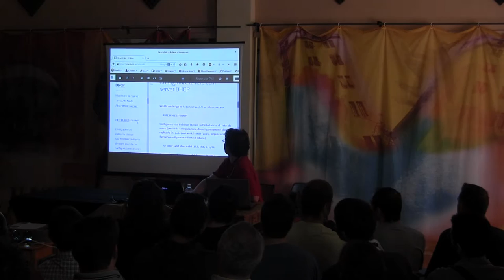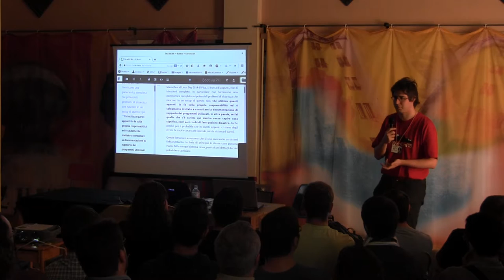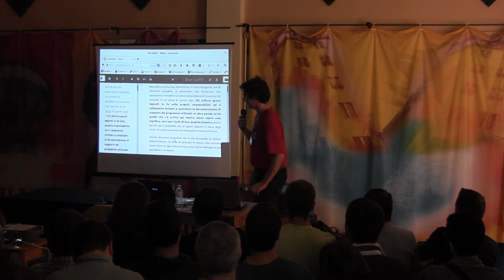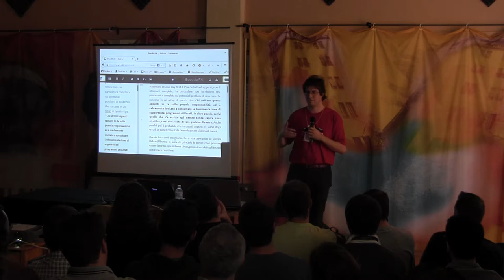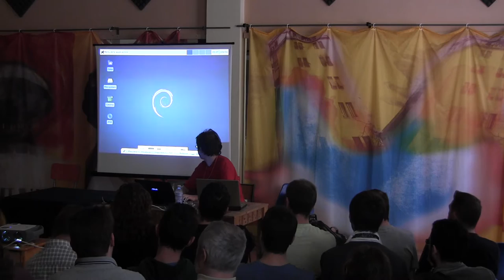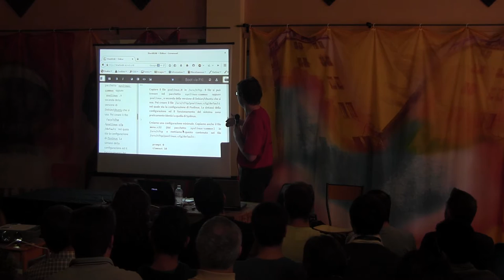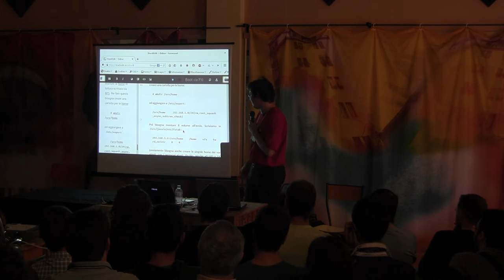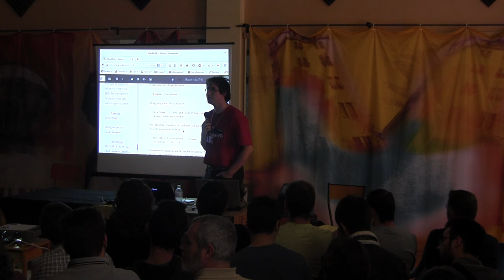LinuxDay Pisa 2014: Boot via rete con PXE; soluzioni e trucchi vari. Giovanni Mascellani.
Giovanni Mascellani.
Già da alcuni anni la possibilità di avviare un computer recuperando un sistema operativo dalla rete apre molti scenari per offrire soluzioni adatte alle proprie esigenze nell'ambito dell'amministrazione di una rete di computer. In particolare utilizzando sistemi operativi liberi si possono elaborare soluzioni flessibili e personalizzabili. Vedremo come funziona il meccanismo del boot via rete con Linux e come è possibile modificarlo, per esempio per installare aule computer, chioschi di accesso a Internet o sistemi operativi di emergenza.